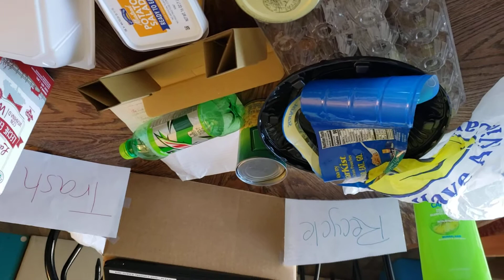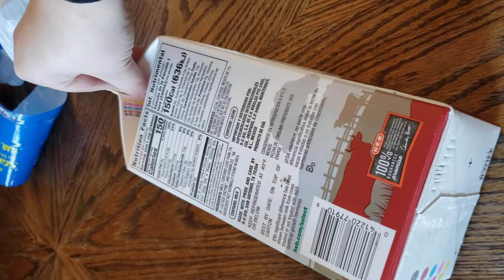Recycled T shirt Bag with Ms. MK from STEM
Step 1: Gather all materials. Make sure to use a t-shirt that can be cut up and that will no longer be worn. If you choose a light, plain color shirt you can create a design later.

Step 2: Use a dark marker and ruler to make marks on areas that are meant to be cut – this will be along the sleeves’ seams, the neckline seams, and 2-3 inch fringe pieces that will be tied at the bottom (marking for this is optional).

Step 3: Use scissors to cut all marked areas on the top part of the shirt. Depending on the shirt size, you may need to cut more fabric around the arm or neck holes for the bag to work well.

Step 4: For the fringe, make 2-3 inch long cuts across the bottom of the shirt but do not cut fabric off the shirt. Tips: Thicker/wider pieces may be easier to tie. Practice on a piece of scratch paper before you cut the shirt if it helps. Move all cut scrap pieces to the side (save for other projects if desired).

Step 5: Tie fringe pieces at the bottom of the shirt. Match pieces from the front and back of the shirt (not side to side/ next to each other) to create a closed bottom. Make sure to tie 2-3 tight knots per piece set so bag bottom does not have large open holes or risks coming undone. Tip: If the knots are too hard to tie, cut them a little longer.

Step 6: When all cuts and ties are made, use various sized and weighted objects to fill your bag and test out its strength and efficiency (how well it works). Continue making adjustments as needed.

Step 7: When the bag is done and functional, decorate your bag as desired. (If drawing/coloring on the bag, consider using things that will not wash out as easily, such as permanent markers with adult supervision).